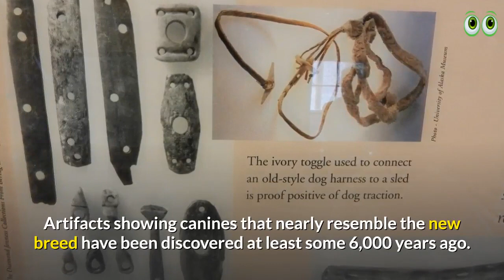Saluki – Dog Breed Information About World's Oldest Dog Breed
Saluki – Dog Breed Information

1. Bunfly Pet Clipper Grooming Kit & Vacuum Suction 99% Pet Hair + 7 Pet Grooming Tools - 3L Large Capacity 👇

2. Earth Rated Dog Grooming Wipes - New Look, Thick Plant Based, Easy Use on Paws, Body and Bum, Unscented, 400 Count 👇

3. Well Loved Calming Chews for Dogs - Dog Anxiety Relief, Made in USA, Vet Recommended 👇

4. No Pull Dog Harness Medium Reflective Front Clip Vest with Handle’ 👇

5. Best Odor Eliminating Spray for All Dogs & Puppies 👇

6. 20 Pack Puppies Teething Chew Toys for Boredom 👇

7. Dog Bark Deterrent Device, Stops Unwanted Dog Behavior: barking, jumping, aggression, No need to yell or swat, Just point to the dog 👇

8. Neakasa P1 Pro Pet Grooming Kit & Vacuum Suction 👇